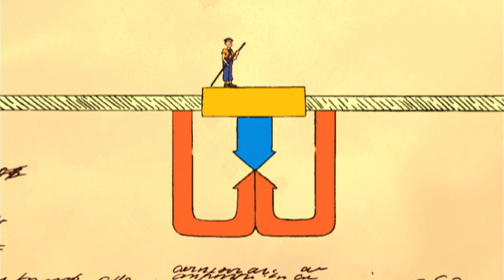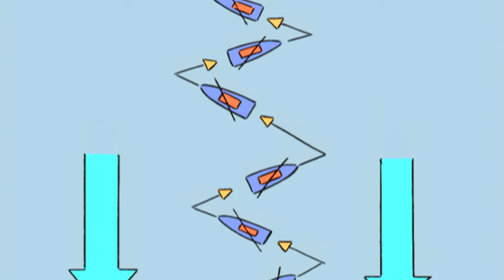Apprendre le système de NAVIGATION 🧭 | Comment Ça Marche ?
Embarquez pour une aventure préhistorique pleine de rebondissements ! 🚀 Quand le pont s'effondre, Barnabé et son troupeau de mammouths se retrouvent coincés loin de chez eux. Découvrez comment nos amis poilus vont :

• 🛠️ Construire un bateau avec l'aide des villageois ingénieux
• 🧭 Apprendre les bases de la navigation primitive
• 🌊 Affronter les défis de l'océan préhistorique
• 🏝️ Retrouver leur chemin vers l'île des mammouths

Une histoire palpitante qui mêle aventure, travail d'équipe et découvertes scientifiques ! Parfait pour les petits explorateurs curieux de 7 à 77 ans. Préparez-vous à rire, apprendre et voguer vers l'inconnu avec Barnabé et sa troupe poilue ! 🐘⛵🌟